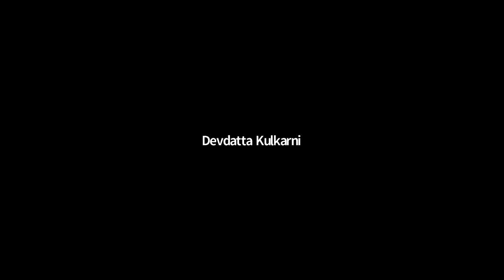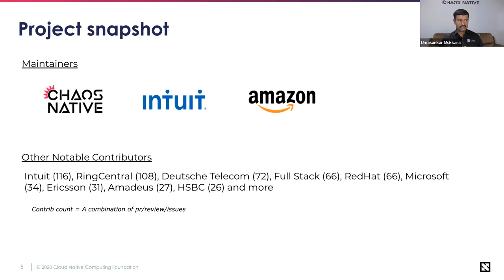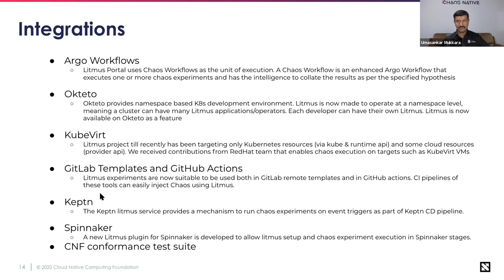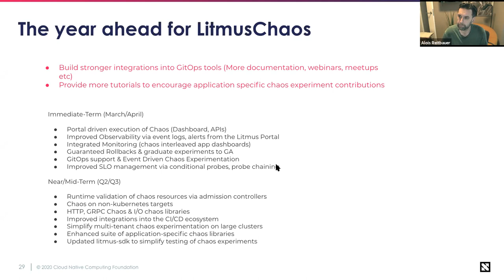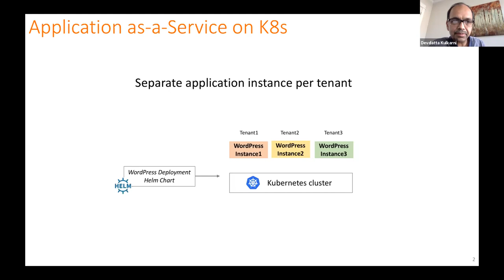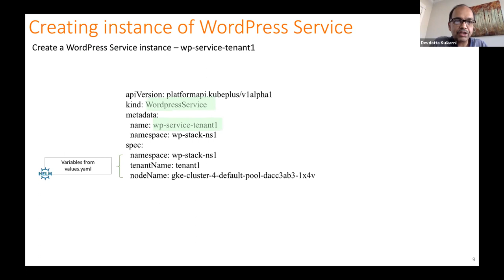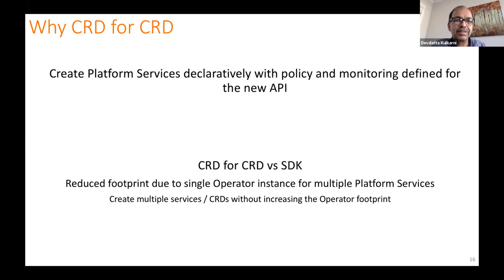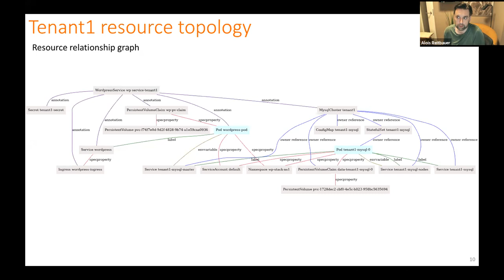CNCF SIG App Delivery 2021-03-03